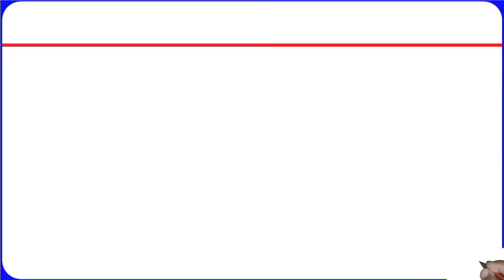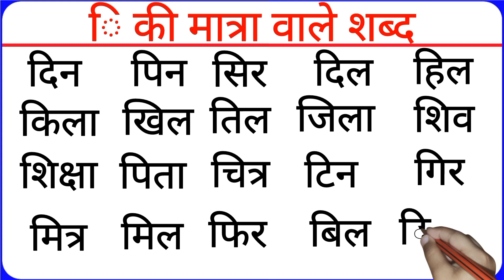छोटी इ की मात्रा वाले शब्द | Chhote e ki Matra Wale Shabd | Chote i ki Matra Wale Shabd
Chhote e ki Matra Wale Shabd | छोटी इ की मात्रा वाले शब्द | Chote i ki Matra Wale Shabd

your Quary
Chhote e ki Matra Wale Shabd
 छोटी इ की मात्रा वाले शब्द
Chote i ki Matra Wale Shabd
Chhoti ee ki Matra Wale Shabd
e ki Matra bale Shabd
Choti e ki Matra ke Shabd
e ki Matra Wale Shabd in Hindi
e ki Matra
Chhoti e ki Matra Wale Shabd in Hindi
choti e ki Matra Wale Shabd in Hindi
chote i ki Matra Wale Shabd in Hindi
छोटी इ की मात्रा के शब्द
छोटी इ मात्रा वाले शब्द
इ की मात्रा